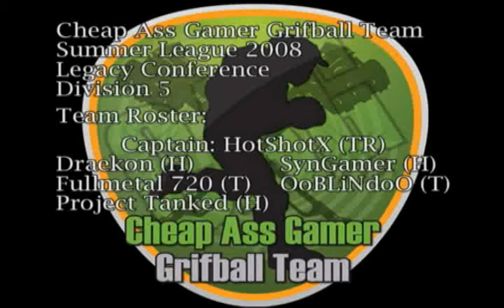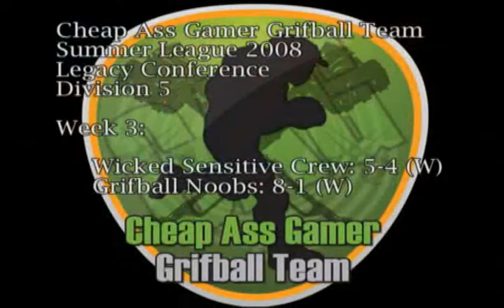Cheap Ass Gamer GBSML 08 Season - Part 1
Part 1 of Cheap Ass Gamer's seasonal highlight video for the Summer 2008 Grifball season.